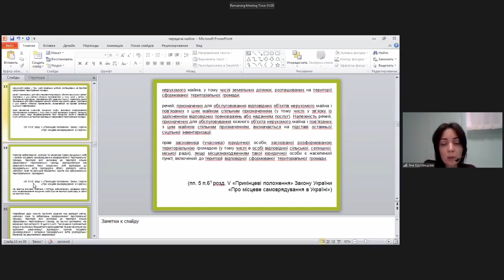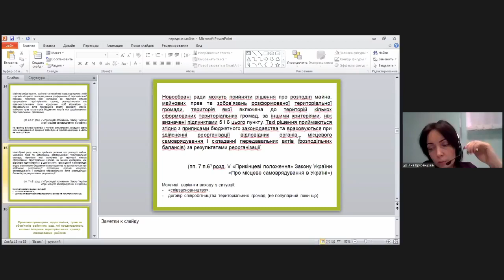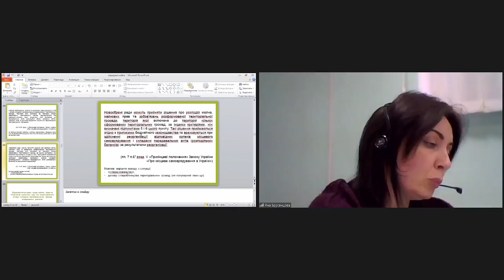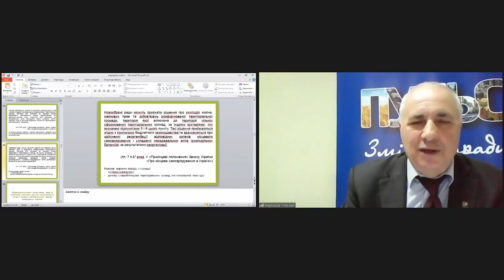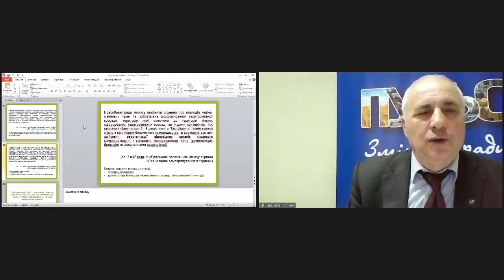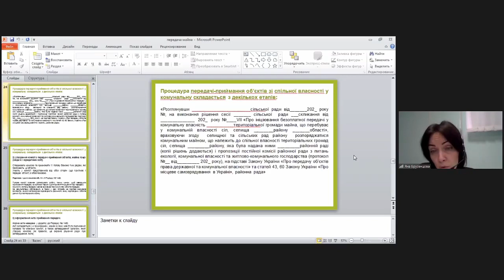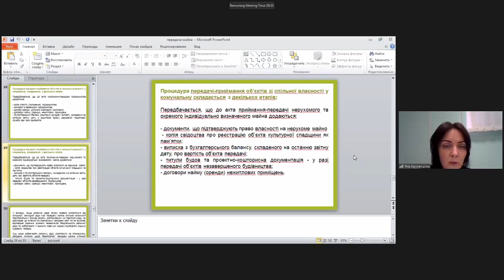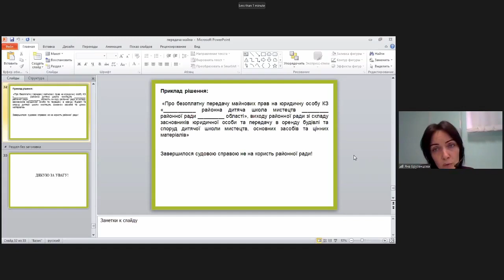Практикум Харківського РВ АМУ щодо передачі комунального майна територіальним громадам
17 березня у Харківському РВ АМУ відбувся онлайн-практикум на тему: «Актуальні питання передачі майна спільної власності від районних рад територіальним громадам». Захід організований в рамках проєкту «Розробка курсу на зміцнення місцевого самоврядування в Україні» (ПУЛЬС), який реалізує Асоціація міст України за підтримки USAID. Захід транслювався у мережі Фейсбук на сторінці Харківського РВ АМУ та акаунті «ПУЛЬС: Децентралізаційний марафон».